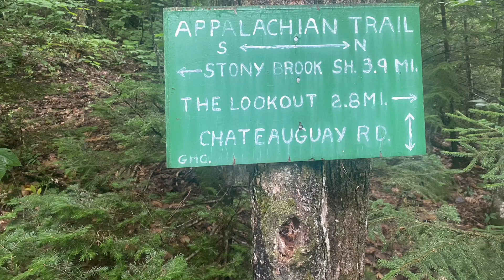Day 105 The Lookout Cabin MM 1721.4 (15.4)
Left the hotel at 1000 and back on the AT by 1030.  Big initial climb out of town and lots of big ups and downs all day.  Ducked into a shelter as a thunderstorm hit and enjoyed some lunch.  Group of hikers gave me a beer On trail and then also when I got to the cabin.  Solid day.

Appalachian Trail Gear Lists

Gear I am using and recommend on this hike:

Hyperlite Mountain Gear Junction 3400
Gossamer Gear G4-20
ZPacks Duplex
Dream Hammock Darien
Autumn Ultralight Becket Loops
LifeAF Dyneema Tarp w/ continuous ridgeline & Autumn Ultralight Nama Claws
Cedar Ridge 20 deg quilt
HG 0 deg under quilt
HG 30 deg under quilt
HG 40 deg top quilt
Thermarest NeoAir XLite
Smartwool 1/4 Zip Mid Layer
Patagonia R1
Patagonia Thermal Weight Fleece
KUIU Peloton 97
OR Helium II
OR Echo SS Shirt
OR Echo LS Shirt
Smartwool Base Layer SS Shirt
Patagonia Baggies
Patagonia Capilene Thermals